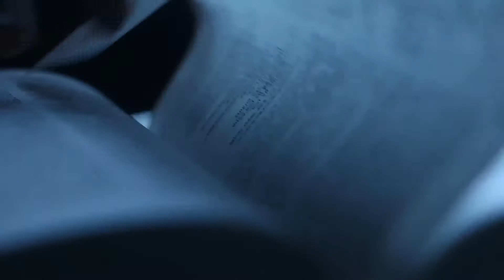Día Internacional de la preparación ante las pandemias, IGSS TV 208